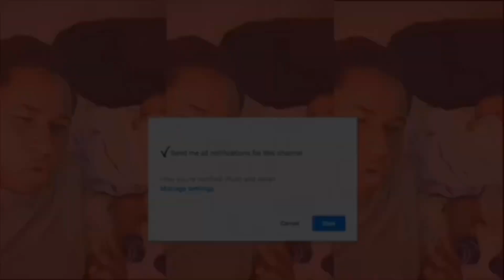JJ Lin - Black Keys - REACTION😮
Hey everyone thanks for stopping by and I hope you enjoy.